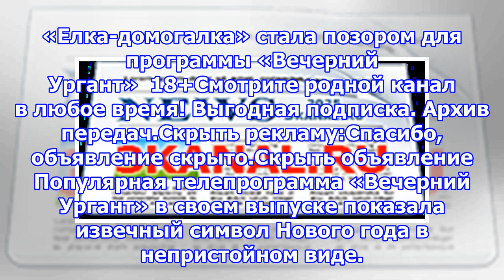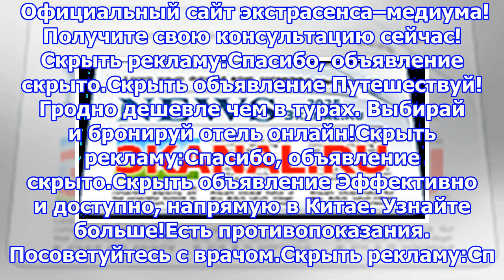«елка-домогалка» стала позором для программы «вечерний ургант»